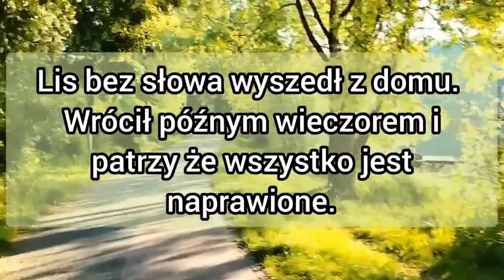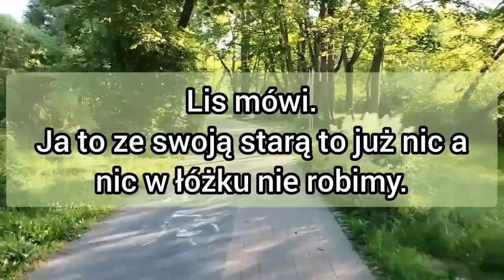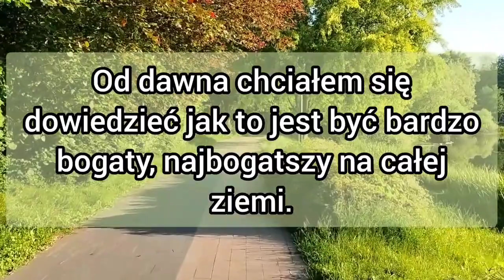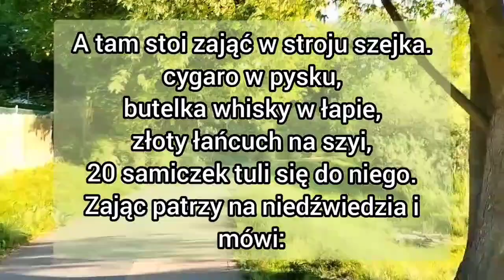mega mix najlepsze śmieszne zabawne żarty kawały dowcipy humor suchary o Jasiu jaś jasio